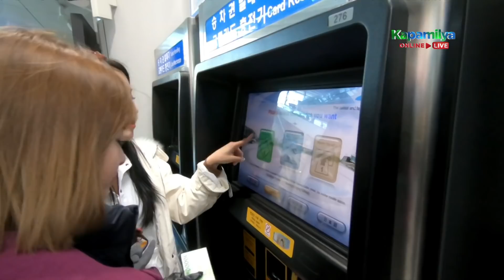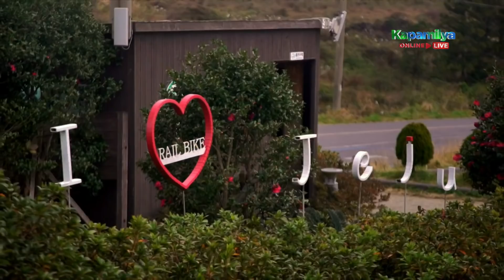Robi, Donny, Kristel, and Shine's adventure in Korea begins! | Aja! Aja! Tayo Sa Jeju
Robi Domingo, Donny Pangilinan, Kristel Fulgar and Shine Kuk excitedly start their adventure in Korea!